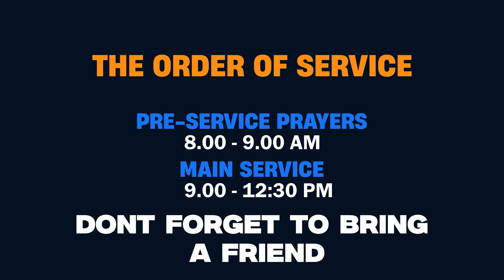Sunday Announcements 8th September, 2024